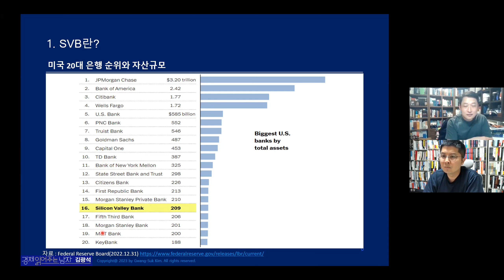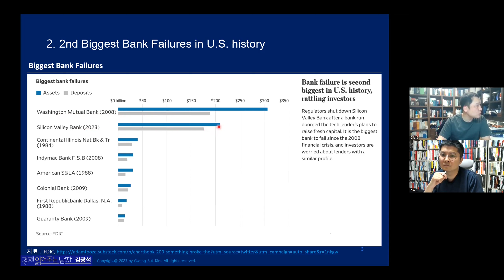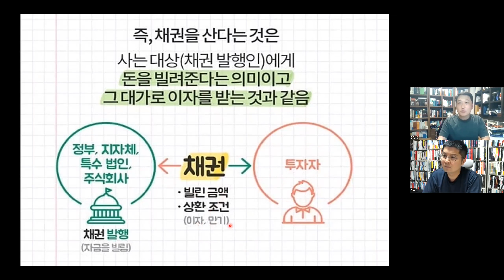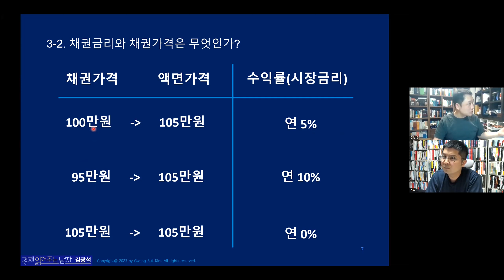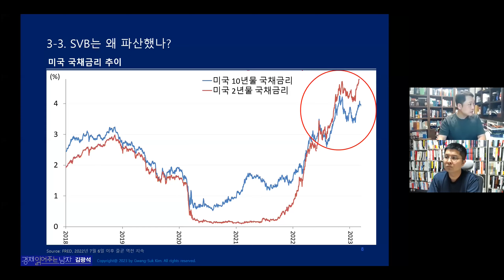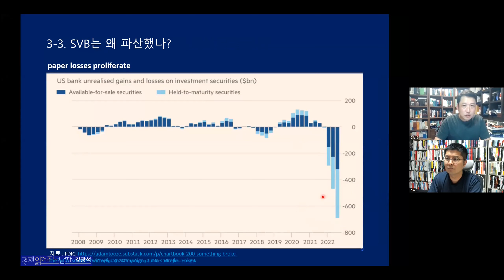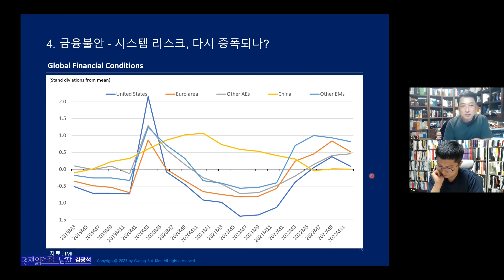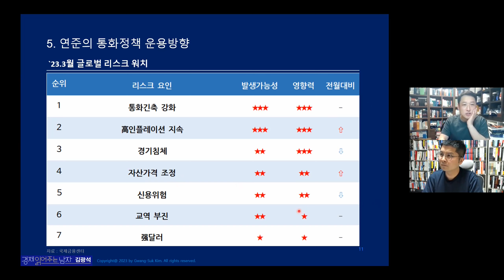실리콘밸리은행(SVB) 파산 심층분석 / 금융위기 어디까지 번질까 / 줄도산, 대량해고 시작되나 (김광석 교수)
🌟 김광석 교수님의 채널을 소개합니다 :)

🌟 저자소개
‘경제 읽어주는 남자’로 알려진 이코노미스트다. 현대경제연구원 선임연구원과 삼정KPMG 경제연구원의 수석연구원을 역임하며 경제 전망 및 주요 경제 이슈를 분석해 왔다. 현재 한국경제산업연구원 경제연구실장으로서 실물경제를 연구하고, 한양대학교에서 겸임교수로 재직하며 후학 양성에도 주력하고 있다.

[경제읽어주는남자]